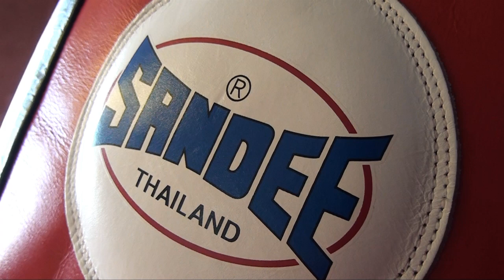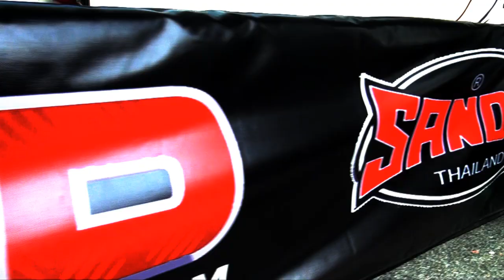Manchester Undisputed Documentary 2012